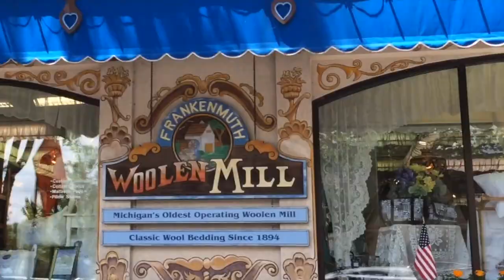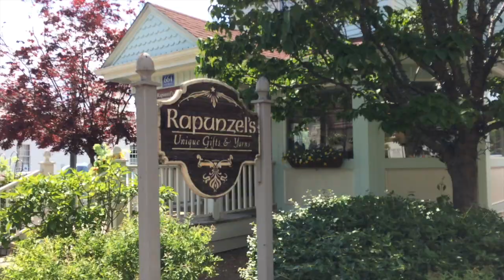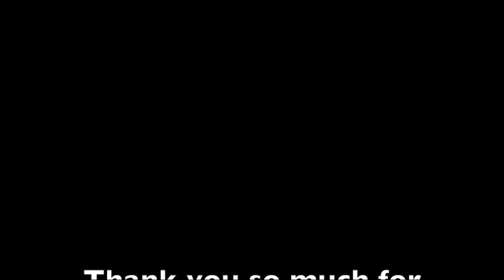The Woolen Homestead Vlog - Frankenmuth, MI- May 27th, 2017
My mom and I have birthdays four days apart so we like to celebrate together. This year we decided to go to Frankenmuth, MI which is a very big tourist town in our state. We had such a fun day full of quality time together :) We even found a little yarn shop boutique!